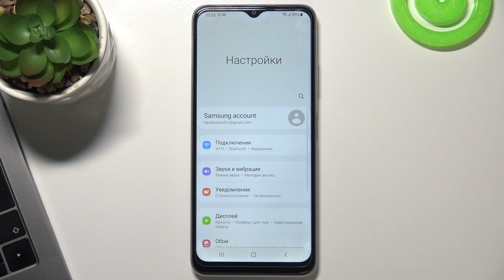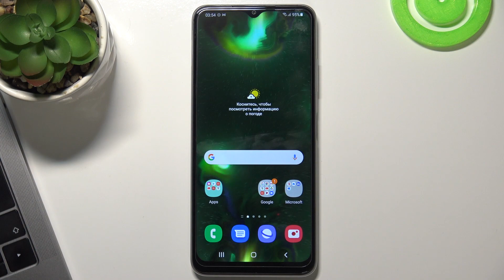Как включить ночной режим телефона Samsung Galaxy A22 5G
Доброго времени суток, друзья! В этом видеоролике покажем вам, как включить про режим защиты глаз телефона Samsung Galaxy A22 5G. Если вы хотели бы защитить свои глаза от телефона Samsung Galaxy A22 5G ночью, то в этом видео мы покажем вам, как включить ночной режим Samsung Galaxy A22 5G.

Как включить ночной режим на Samsung Galaxy A22 5G? Как сделать чтобы глаза не болели от Samsung Galaxy A22 5G ночью? Как запустить режим защиты глаз Samsung Galaxy A22 5G? Как защитить глаза при пользовании Samsung Galaxy A22 5G?